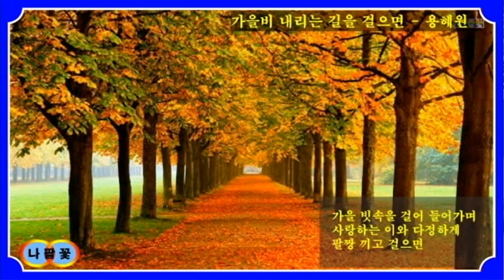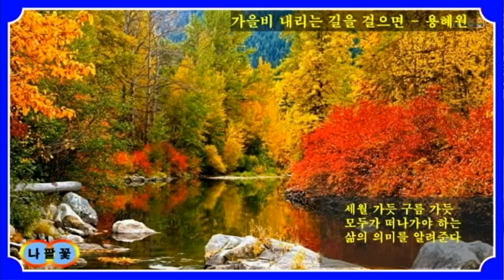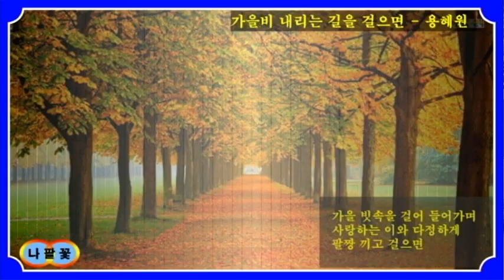가을비 내리는